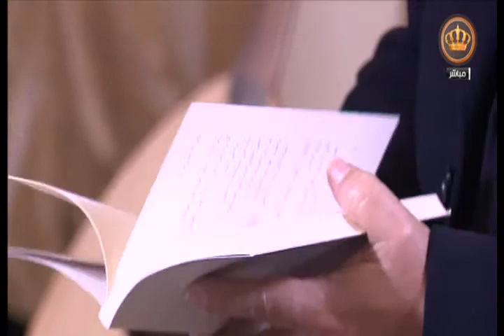يوم جديد الشاعر زهير أبو شايب